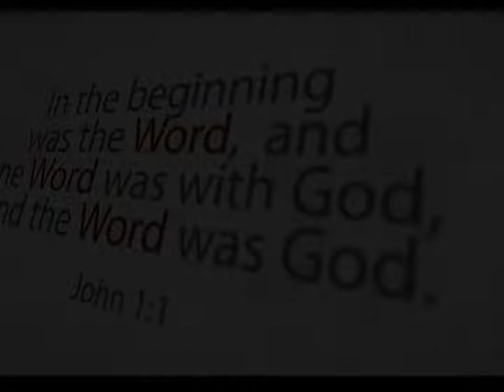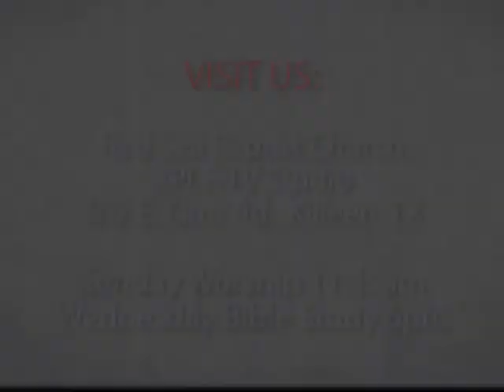It’s a Word Thing S7 E6